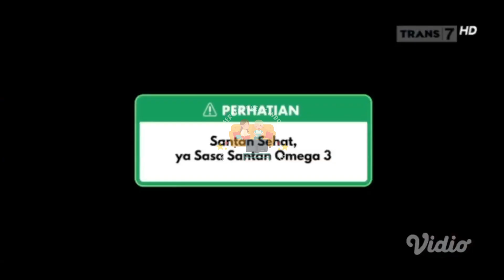IKLAN SASA SANTAN "Karena Sasayang" • 30s (2022)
commercial break
iklan ramadhan
iklan ramadan
iklan indonesia
tvc indonesia
tvc
televisi commercial
televisi commercial indonesia
indonesia tvc
iklan tvc
iklan tv
jeda iklan